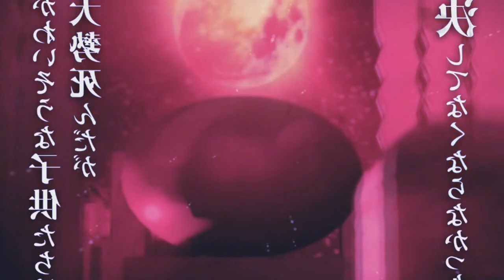ONDE ASSISTIR DEMON SLAYER 3ª TEMPORADA DUBLADO | Demon Slayer season 3 Swordsmith Village Arc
NEW TRAILER OFICIAL DEMON SLAYER 3ª TEMPORADA | Demon Slayer season 3 Swordsmith Village Arc

TEMAS:
3ª temporada,demon slayer 3 temporada,anime no sekai,kimetsu no yaiba 3 temporada,kimetsu no yaiba 3 temporada data de lançamento,demon slayer 3 temporada data,kimetsu no yaiba 3 temporada quando sai

00:00 Terceira temporada de Demon Slayer
01:18 Onde assistir Demon Slayer a 3° Temporada Dublado